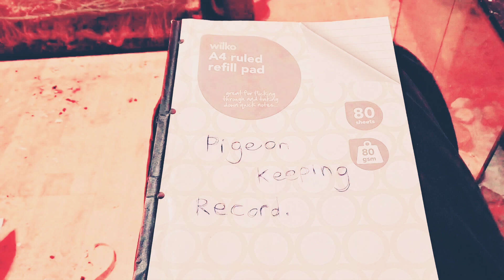My notepad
Finally started a database for my birds 🐦  and gonna keep it up to date. Wait till you see so you have an idea of what's what lol.